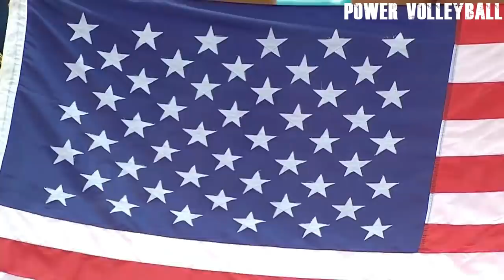Legendary Match | Brazil vs USA | Volleyball World Grand Prix Final 2016 (HD)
Bangkok, Thailand, July 10, 2016 - Brazil reclaimed the World Grand Prix title after a 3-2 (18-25, 25-17, 25-23, 22-25, 15-9) win over defending champions USA in the final of the 2016 FIVB Volleyball World Grand Prix at Indoor Stadium Huamark on Sunday.

Fabiana Claudino led Brazil with 18 points, including 17 attacks, while Foluke Akinradewo tallied 19 points for USA.

USA and Brazil fielded a strong starting line-up in the first set, but it was the USA scoring tandem of Kimberly Hill and Akinradewo that succeeded. USA seized the opening set win 25-18.

In the second set, Hill struggled on offence as USA encountered some difficulties on their passing, while the Brazilians capitalised on scoring crucial points through Sheilla Castro’s powerful spikes from the flanks and Fabiana’s quick spikes. Brazil levelled at 1-1 with a 25-17 second set victory. Brazil took the lead early in the third set but USA managed to decrease the margin to two points at 23-21, then by a single point at 24-23. Thaisa Menezes’ strong spike was called in favour of USA but the Brazilians called a challenge for block touch and succeeded to snare the tight set-victory 25-23.

Hill put USA back on track, but Brazil had a scoring frenzy that tied the score at 20-all in the fourth set. USA were more consistent in their plays that allowed them to secure the fourth set at 25-22 and extend the match to tie-break.

Brazil switched to dominant form in the decider, while USA slowed down on their offence. Brazil maintained a comfortable lead until Fabiana’s spike gave Brazil a 14-8 advantage. Sheilla committed a service error and rewarded USA with a point, but in the next play, Fabiana ensured the championship point with a strong swing 15-9.